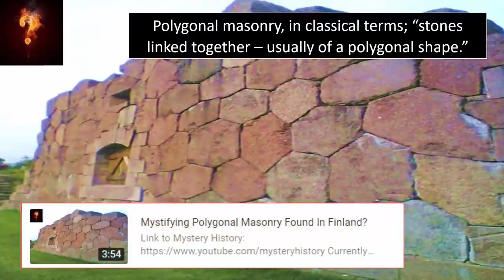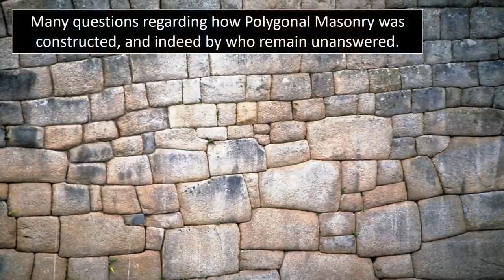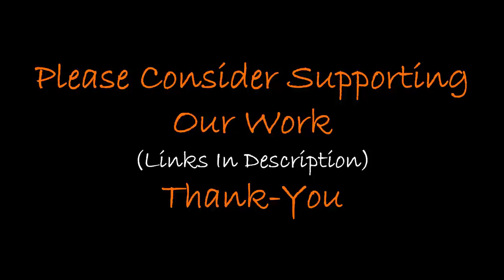🕵️ Did The Ancients "Bend & Melt Stone?" 🤔